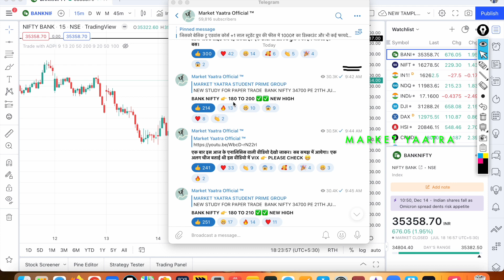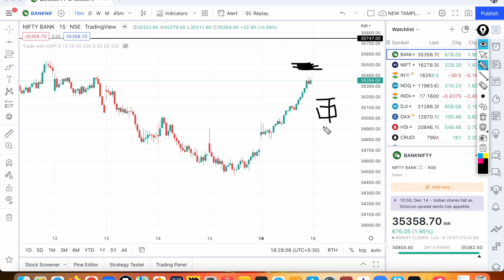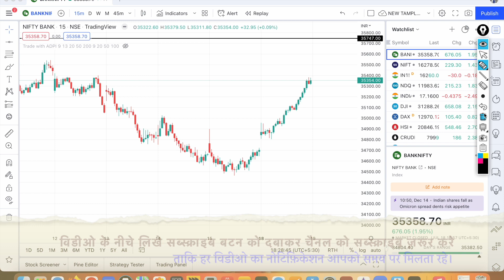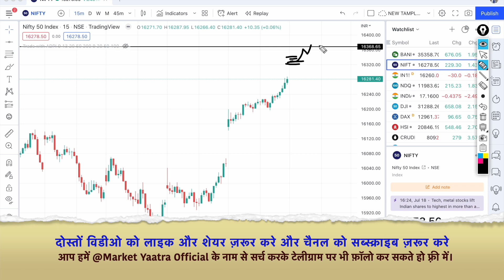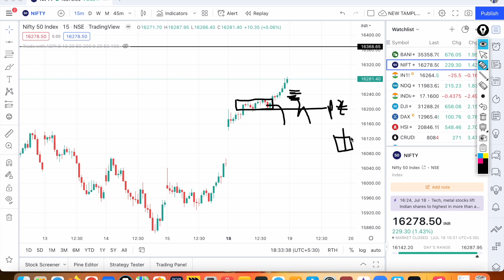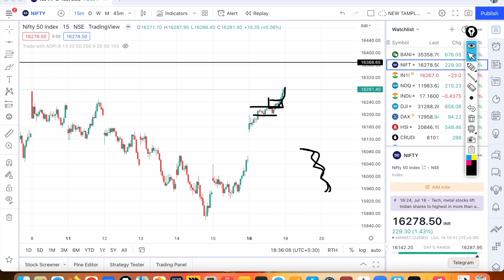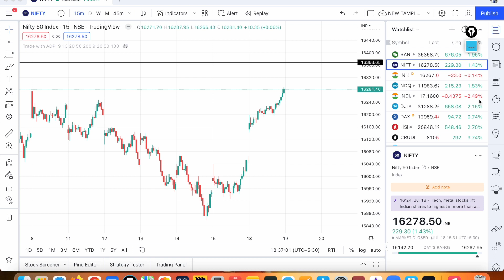निफ़्टी, बैंकनिफ़्टी मंगलवार को किस साइड जा सकती है? Nifty-Bank Nifty Tomorrow Prediction in Hindi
Secret Of Chart Analysis, Bank Nifty CHART कैसे STUDY करे? How to Analyze Bank Nifty Charts, Intraday trading strategy
Nifty prediction for tomorrow Tuesday, Banknifty prediction for tomorrow Tuesday.
बैंक निफ़्टी ऑप्शन फ़ास्ट मूव कैसे पकड़े?

अगर टेलीग्राम लिंक काम न करे तो हमे टेलीग्राम पर सर्च करे 👉 Market Yaatra Official और जोईन कर सकते है।🙏

This video is for you if you have the following questions:
Bank nifty trend analysis strategy | Bank nifty trend trading | bank nifty intraday trend trading

banknifty prediction for Monday,
nifty prediction,
banknifty analysis,
nifty tomorrow analysis prediction for 18 JULY,